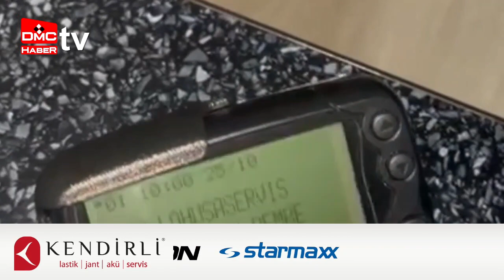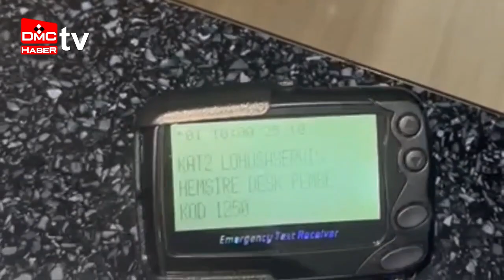Hastanede Pembe Kod Tatbikatı Yapıldı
Niğde Eğitim ve Araştırma Hastanesi’nde sağlıkta kalite standartları gereği bebek ve çocuk kaçırma durumlarında kullanılan “Pembe kod” olayları için tatbikat gerçekleştirildi.